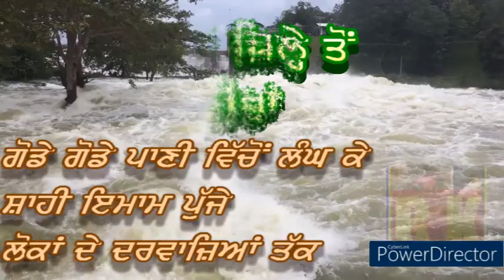ਹੜ੍ਹ ਮਾਰੇ ਲੋਕਾਂ ਨੂੰ ਰਾਹਤ ਦੇਣ ਲਈ ਪਟਿਆਲਾ ਦੇ ਇਲਾਕਿਆਂ ਵਿਚ ਪੁੱਜੇ ਸ਼ਾਹੀ ਇਮਾਮ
ਬਾਰਿਸ਼ਾਂ ਭਾਵੇਂ ਰੁਕ ਗਈਆਂ ਹਨ ਪਾਰ ਵੱਖਕ ਵੱਖ ਡੈਮਾਂ ਤੋਂ ਤਕਰੀਬਨ ਹਰ ਰੋਜ਼ ਛੱਡੀਆਂ ਜਾਂਦਾ ਪਾਣੀ ਅਜੇ ਵੀ ਇੱਕ ਵੱਡੀ ਸਮੱਸਿਆ ਬਣਿਆ ਹੋਇਆ ਹੈ। ਬਠਿੰਡਾ, ਮਾਨਸਾ, ਸਿਰਸਾ, ਰੋਪੜ, ਅਤੇ ਬਹੁਤ ਸਾਰੇ ਇਲਾਕਿਆਂ ਵਿਚ ਪਾਣੀ ਦੀ ਮਾਰ ਪਈ ਹੈ। ਹੜ੍ਹਾਂ ਮਾਰੇ ਇਹਨਾਂ ਲੋਕਾਂ ਨੂੰ ਬਚਾਓਣ ਲਈ ਜਿੱਥੇ ਸਰਕਾਰਾਂ ਨੇ ਪਹਿਲਕਦਮੀਆਂ ਕੀਤੀਆਂ ਹਨ ਉੱਥੇ ਪੰਜਾਬ ਦੇ ਸਮਾਜਿਕ ਅਤੇ ਧਾਰਮਿਕ ਸੰਗਠਨ ਵੀ ਇੱਕ ਵਾਰ ਫੇਰ ਅੱਗੇ ਆਏ ਹਨ। ਲੁਧਿਆਣਾ ਵਿੱਚ ਸਥਿਤ ਇਤਿਹਾਸਿਕ ਜਾਮਾ ਮਸਜਿਦ ਪੰਜਾਬ ਦੇ ਸ਼ਾਹੀ ਇਮਾਮ ਤੁਹਾਡੇ ਨਾਲ ਮਿਲ ਕੇ ਜਿਆਦਾ ਚੰਗੀ ਗੱਲ ਕੀਤੀ ਜਾ ਸਕੇਗੀ- ਆਪਣੇ ਸਾਥੀਆਂ ਸਮੇਤ ਇਹਨਾਂ ਪੀੜਿਤ ਲੋਕਾਂ ਤੀਕ ਪੁੱਜੇ। ਗੋਡੇ ਗੋਡੇ ਪਾਣੀ ਵਿੱਚੋਂ ਲੰਘਦਿਆਂ ਅਤੇ ਟਰੈਕਟਰ ਤੇ ਬੜੀ ਹੀ ਬੇਅਰਾਮੀ ਵਾਲਾ ਸਫਰ ਤੈਅ ਕਰਦਿਆਂ ਸ਼ਾਹੀ ਇਮਾਮ ਨੇ ਇਹਨਾਂ ਲੋਕਾਂ ਦੀ ਸਾਰ ਲਈ। ਪਿੰਡਾਂ ਦੇ ਕੱਚੇ ਘਰਾਂ ਵਾਲੇ ਇਲਾਕਿਆਂ ਵਿਚ ਜਾ ਕੇ ਉਹਨਾਂ ਦੀ ਹਾਲਤ ਦੇਖੀ। ਖੇਤਾਂ ਤੇ ਟੁੱਟੇ ਕਹਿਰ ਦਾ ਅੰਦਾਜ਼ਾ ਲਾਇਆ ਅਤੇ ਪਰਮਾਤਮਾ ਨੂੰ ਇਹਨਾਂ ਲੋਕਾਂ ਤੇ ਮਿਹਰ ਕਰਨ ਦੀਆਂ ਦੁਆਵਾਂ ਵੀ ਕੀਤੀਆਂ। ਜਾਮਾ ਮਸਜਿਦ ਲੁਧਿਆਣਾ ਤੋਂ ਸ਼ਾਹੀ ਇਮਾਮ ਸਾਹਿਬ ਦੇ ਅਗਵਾਈ ਹੇਠ ਗਈ ਟੀਮ ਨੇ ਹੜ੍ਹਾਂ ਮਾਰੇ ਇਹਨਾਂ ਲੋਕਾਂ ਨੂੰ ਪਟਿਆਲਾ ਦੇ ਵੱਖ ਵੱਖ ਇਲਾਕਿਆਂ ਵਿੱਚ ਪਹੁੰਚ ਕੇ ਵੀ ਰਾਹਤ ਸਮਗਰੀ ਪਹੁੰਚਾਈ। ਰਾਹਤ ਸਮਗਰੀ ਨਾਲ ਭਰੀਆਂ ਇਹਨਾਂ ਗੱਡੀਆਂ ਵਿਚ ਪੀਣ ਵਾਲਾ ਪਾਣੀ ਵੀ ਸੀ, ਅਨਾਜ, ਸੁੱਕਾ ਰਾਸ਼ਨ ਵੀ ਅਤੇ ਫਰੂਟੀ ਵਰਗੀਆਂ ਆਈਟਮਾਂ ਵੀ। ਸ਼ਾਹੀ ਇਮਾਮ ਦੀ ਇਸ ਫੇਰੀ ਨਾਲ ਇਲਾਕੇ ਦੇ ਲੋਕਾਂ ਨੂੰ ਕਾਫੀ ਹੌਂਸਲਾ ਹੋਇਆ ਹੈ।

ਸ਼ਾਹੀ ਇਮਾਮ ਮੌਲਾਨਾ ਮੋਹੰਮਦ ਉਸਮਾਨ ਰਹਿਮਾਨ ਲੁਧਿਆਣਵੀ ਸਾਹਿਬ ਨੇ ਇਸ ਮੌਕੇ ਆਪਣੇ ਵਿਚਾਰ ਵੀ ਪ੍ਰਗਟਾਏ..
ਹੁਣ ਦੇਖਣਾ ਹੈ ਸ਼ਾਹੀ ਇਮਾਮ ਦੀਆਂ ਰਾਹਤਾਂ ਅਤੇ ਦੁਆਵਾਂ ਕੁਦਰਤ  ਸਦਕਾ ਕਿੰਨੀ ਜਲਦੀ ਲੋਕਾਂ ਦਾ ਮੁੜ ਵਸੇਬਾ ਕਰਾਉਣ ਅਤੇ ਉਹਨਾਂ ਨੰ ਮੁਸੀਬਤਾਂ ਵਿੱਚੋਂ ਕੱਢਣ ਵੀ ਸਹਾਈ ਸਾਬਿਤ ਹੁੰਦੀ ਹੈ।